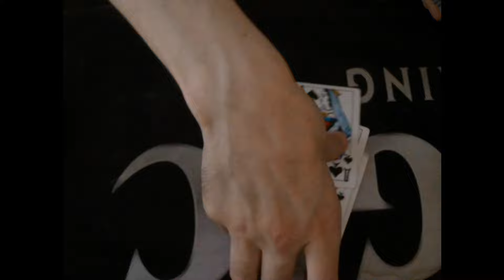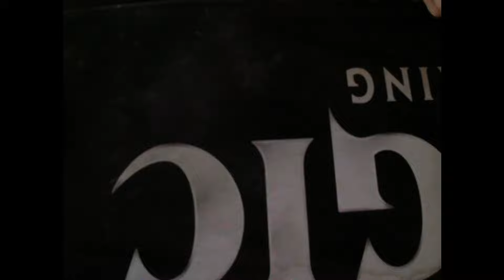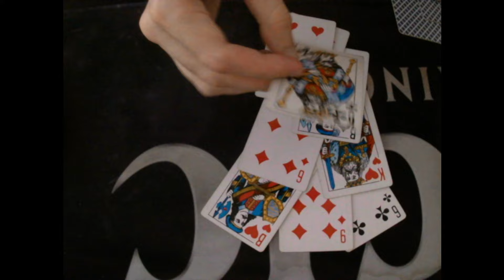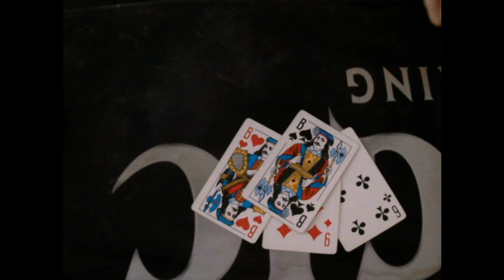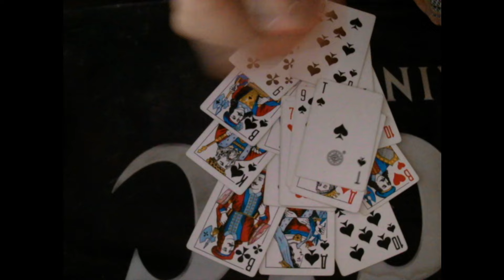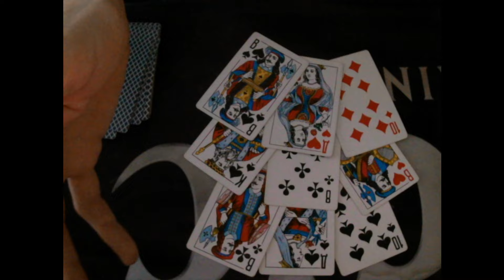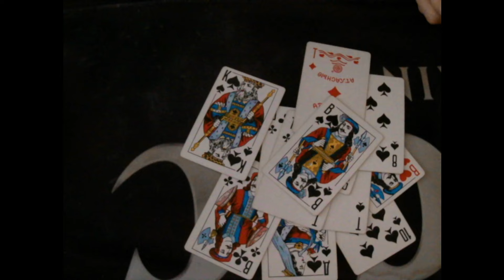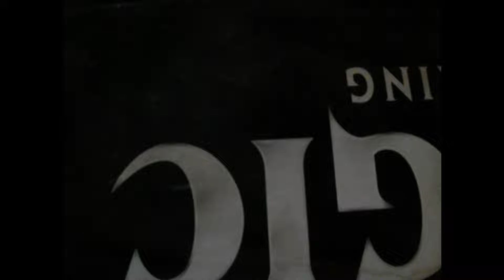Украина 2025 гадание + ЗУБ!!!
Желающим поблагодарить мой канал и меня лично:
ДОHАТ КАHАЛУ Альфа Банк
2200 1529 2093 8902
Гутора Алексей Сергеевич